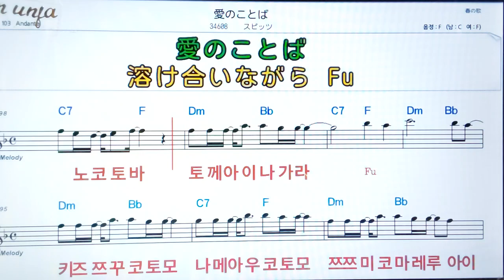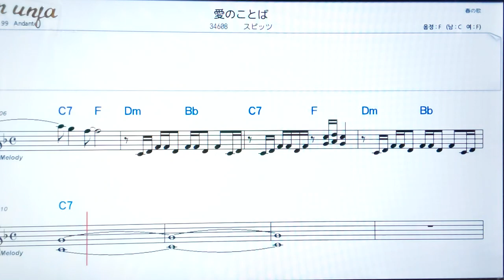아이노코토바/스핏츠💖日本の曲( 한글 발음)악보, 코드, ,가사,Karaoke*카라오케 반주